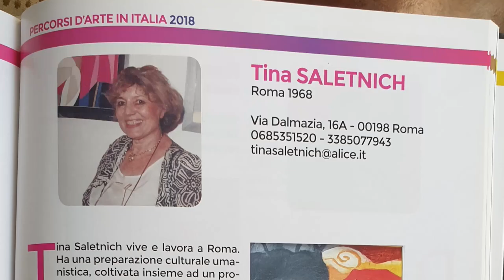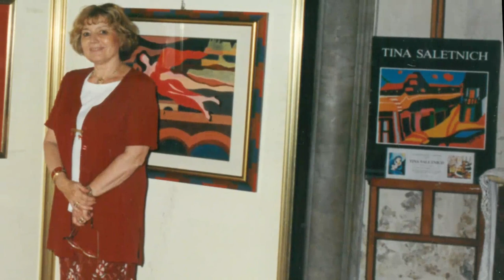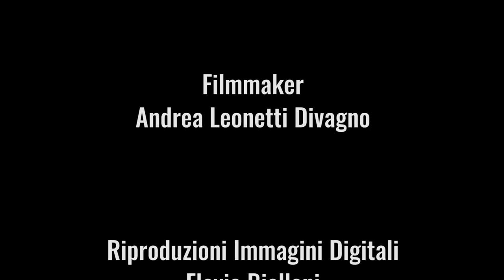TINA SALETNICH IL FUTURISMO REINVENTATO - Episodio 1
- Docu-serie dedicata alla pittrice Tina Saletnich, che lungo la sua ampia attivita' ha reinventato il Futurismo con influssi Cubisti e Impressionisti. Scritto dal critico d'arte Andrea Cilento